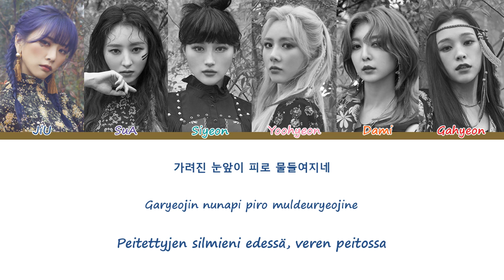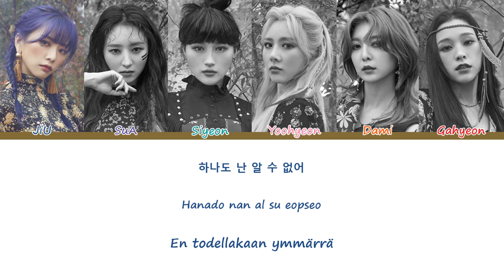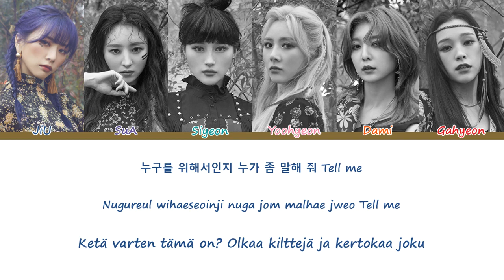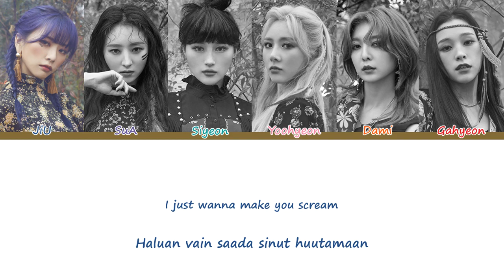Dreamcatcher (드림캐쳐) – Scream [Sanat/Fin/Han/Rom]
Dreamcatcherin Scream suomeksi ja koreaksi

Kappale: Scream
Artisti: Dreamcatcher 드림캐쳐
Albumi: 1st Album [Dystopia : The Tree of Language]
Julkaistu: 18. helmikuuta 2020
Suosikkini: Dami ja Siyeon
JiU - Tummansininen
SuA - Violetti
Siyeon - Turkoosi
Handong - Vihreä
Yoohyeon - Pinkki
Dami - Oranssi
Gahyeon - Punainen